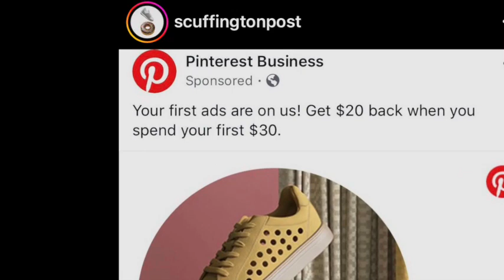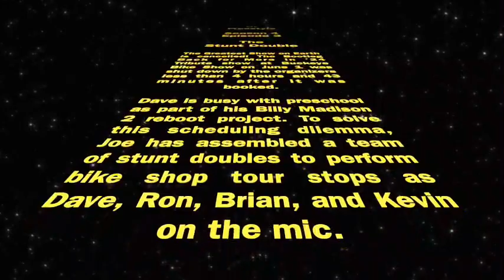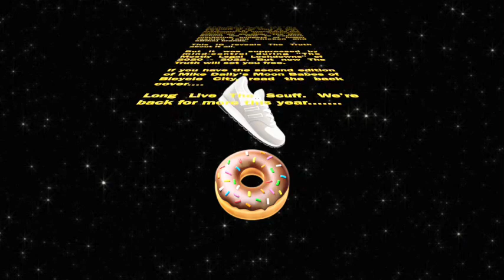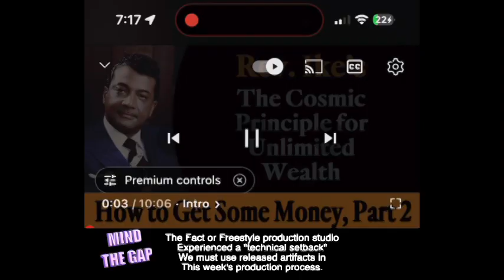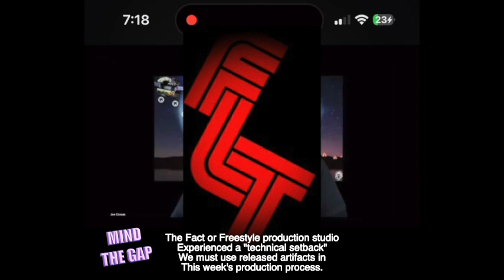S4 EP3: The Stunt Double (PG-43)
The following presentation is rated PG-43.
Welcome back to another episode of Eddie Fiola's Fact or Freestyle.
Where there's no characters. There's only real people.
We sold the show to Eddie Fiola, but we retained creative control.
We're gonna find out what happens when people stop being polite, and start getting real.
Let’s see how far down the rabbit hole we go THIS time.

Fact or Freestyle is sponsored by Kool-Stop, Wilkerson Airlines, The Birth of the Freestyle Movement, Xavier Mendez Enterprises, Reklamation Bikes, Flatland Assassins, Rad Designs 1986, Oso Coffee, Flatland Fuel, Flat Society.

This episode is presented in dubious association with Flatland Fuel.